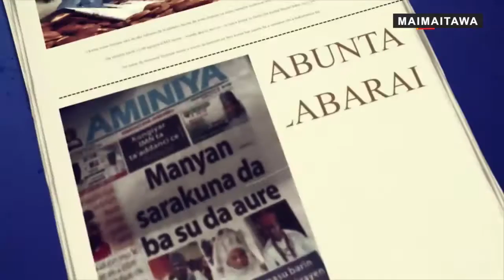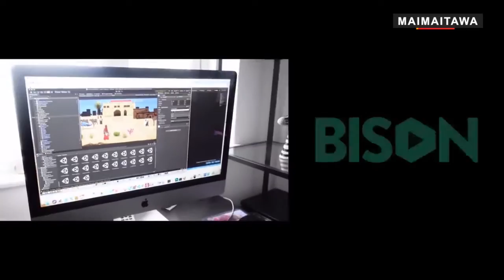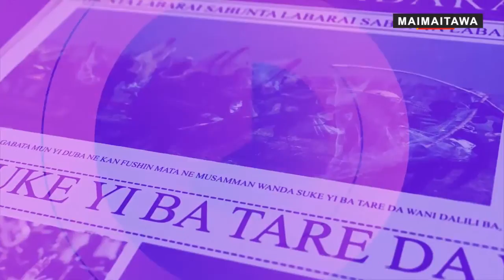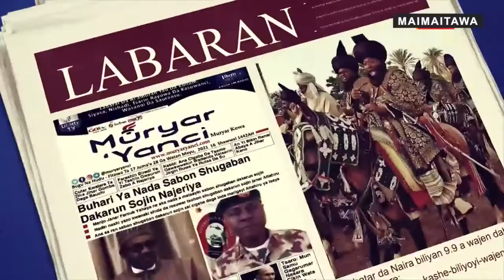SHARHIN JARIDUNMU AUGUST 23RD